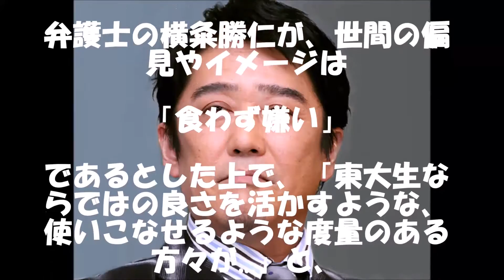【衝撃】坂上忍 東大生にブチ切れ！！公開処刑した内容がヤバイ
耳が不自由になってしまった彼女。手話を学んで永遠の愛を誓う【感動する話】
【マホト × はじめ】 俺達で街を作ろう (前編) : マイクラPE Part 2 : Google Play Game Fest
【東北楽天ゴールデンイーグルス編】「実況パワフルプロ野球2016」対決動画
[Eng] MAYBELLINE: One Brand First Impression Review☆メイベリンのフルメイクアイテムをレビュー!!
店長がラブライブの西木野真姫フィギュアを日本一安くするまでガチ交渉w